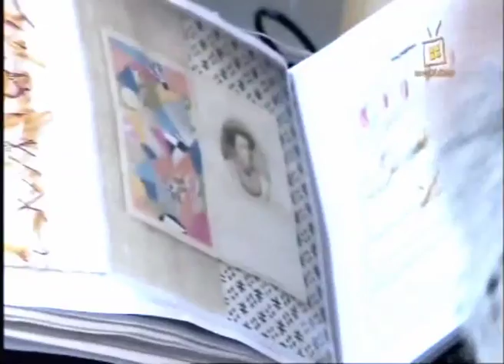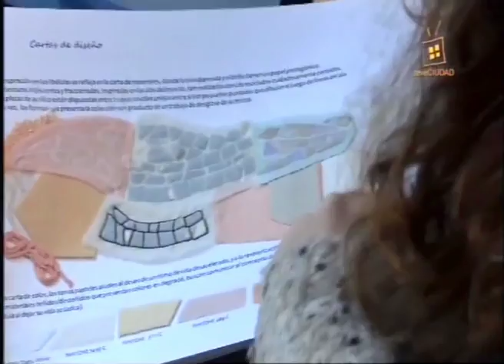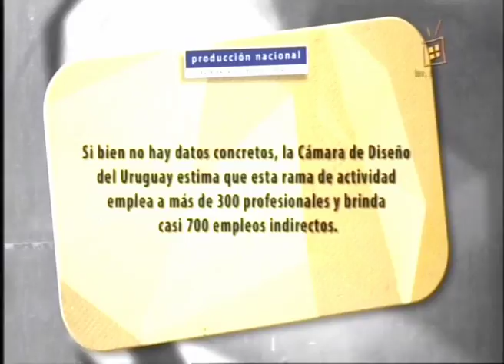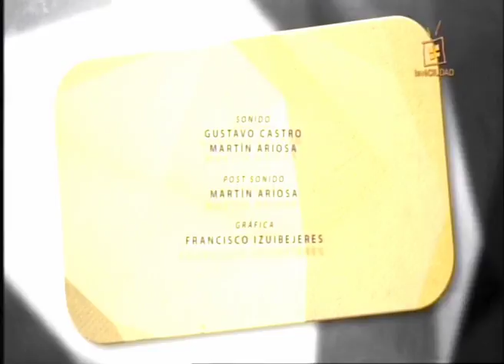Diseño en la pasarela - Parte 2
Uruguay busca insertarse en el mercado internacional de la moda apostando a diseños de calidad.

Este programa de Producción Nacional 2015 – Una Mirada al Uruguay Creativo en la televisión pública de Montevideo, tevéCIUDAD, muestra las actividades desarrolladas por la Escuela Integral de Diseño Pablo Giménez, la diseñadora Michelle Serván y la modelo Romina Di Bartolomeo.

CRÉDITOS
Idea original y conducción – Alejandro Landoni
Realización – Eduardo García (Cardona)
Producción Periodística – Genoveva Malcuori